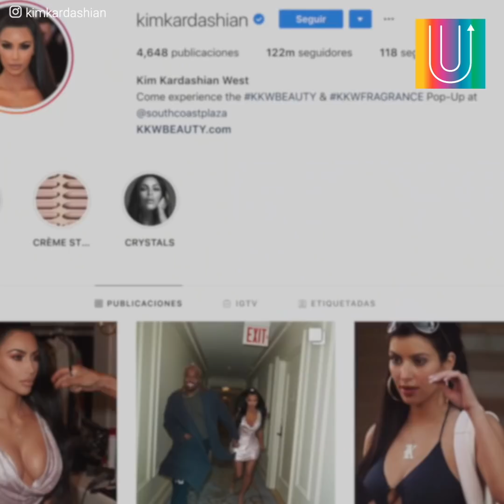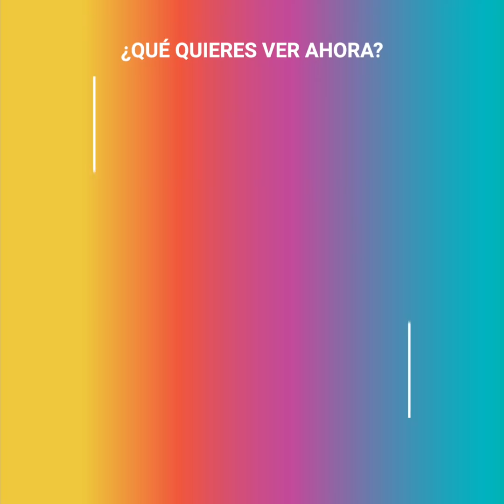Julia Roberts "imita" a Kim Kardashian para tener más seguidores en Instagram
Julia Roberts sentía impotencia por su poca cantidad de seguidores en Instagram. Sumando apenas 3 millones en la red social, se quedó helada cuando Ellen Degeneres le dijo que Kim Kardashian tenía más de 120. Entonces, ambas decidieron un método para que Roberts ganara seguidores: "imitar" a la líder del clan K. intentando copiar sus fotos y su cuerpo. Fue la peor decisión que podrían haber tomado.